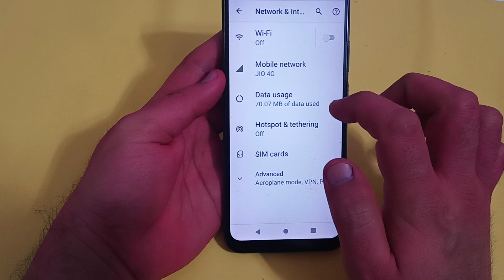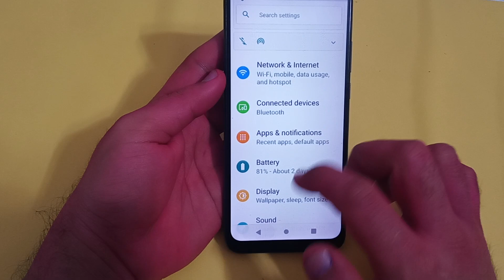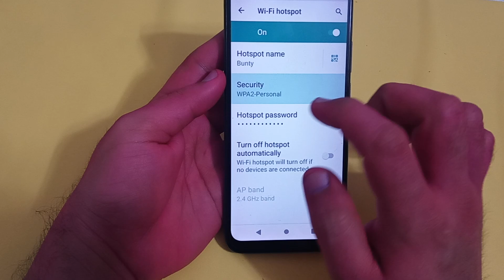hotspot security enable Karen Moto g73, hotspot security setting Moto g73